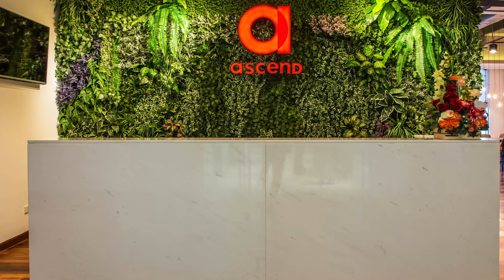27Station Co.,Ltd - Ascend